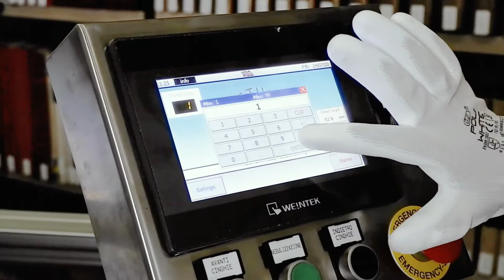Nebula - Full Automatic Book Disinfection Machine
Nebula is the full automatic machine for disinfection of paper material as books, newspapers, magazines, folders. The operating principle is to stop and chronicize the bacteria, moulds and viruses through the biocidal action system of QAC (Quaternary ammonium compounds).

Documents pass through a nebulization chamber where the disinfectant solution is applied in all external part, to finish after in the drying chamber for a quick and precise drying.

Nebula is easy to use and safe for any operators.

Infact, we have a filtered safe vacuum operating in the nebulizator chamber, and a precise blowing air in drying chamber.